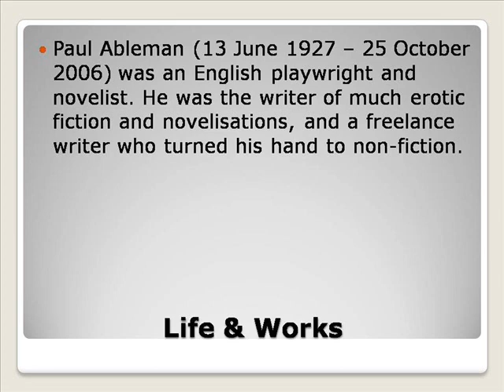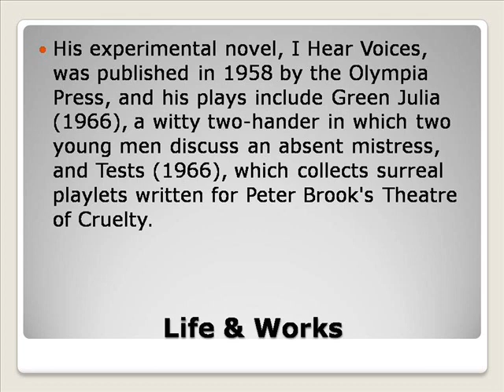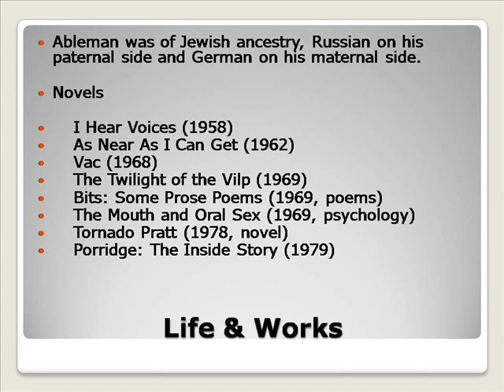Paul Ableman Life & Works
Pauley Perrette
Paul Mccartney
Paul Newman
Paul Walker
Paul Ryan
Paula Patton
Paul Simon
Paul Rudd
Paulina Gretzky
Paul George
Michael Ableman
Paul Ableman Novels
Mark Ableman Brandeis University
John Ableman
Mark Ableman
Michael Ableman Street Farm
Michael Ableman Salt Spring Island
Michael Ableman Farmer
Paul Works For Jesus Activities
Paul Works Without Faith
Paul Works Animal Shelter
Paul Works Of The Law
Paul Works La Habra
Paul Works Boast
Paul Works Hard
Paul Workshop California
Paul Works
Paul Works In The Bible